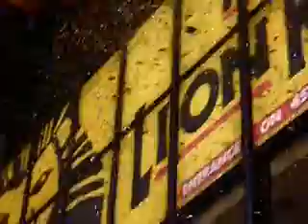2007 Countdown in Time Square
Credit to Theresa Lin (Facebook)